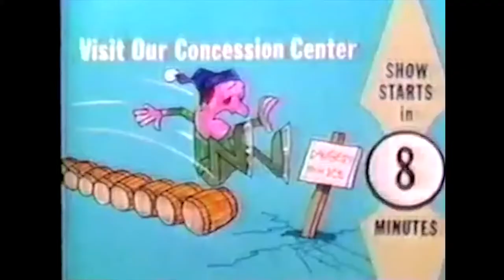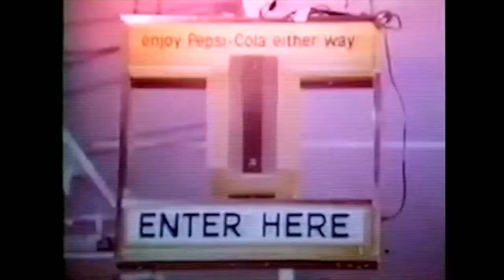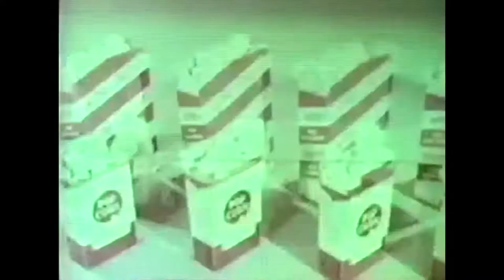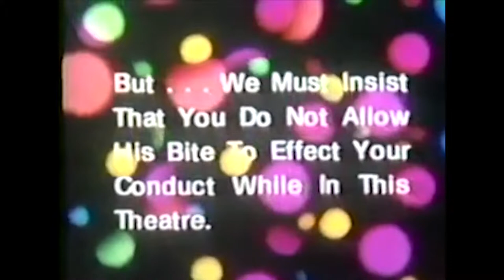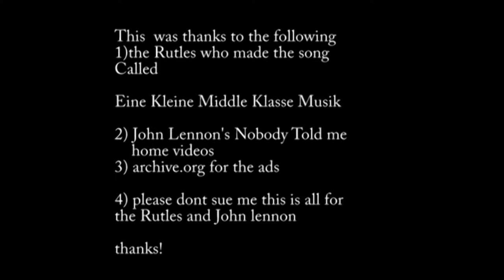"Eine Kleine Middle Klasse Musi" Lost music video john lennon Rare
Eine Kleine Middle Klasse Musik a Derk Nasty and John Lennon's lost music video

lol